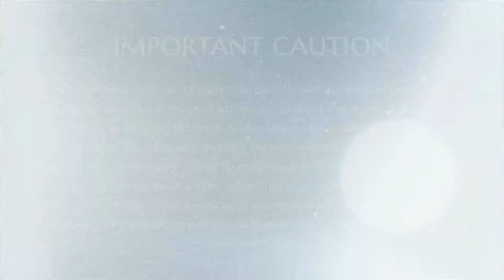Meditation for Physical Layer || Part 2 || Shakti Spurana || 31 Aug 2004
Name Of The Convention: Shakti Spurana
Session on:  Meditation for Physical Layer Part 2
Date : 31 August 2004
Venue : Fremont, CA, USA

In this video Supreme Pontiff of Hinduism HDH Nithyananda Paramashivam explains and guides us through a powerful meditation technique to awaken to make whole physical body strong energy and alive.